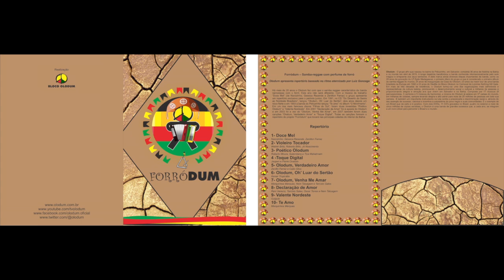ForróDUM - 02 - Violeiro Tocador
A cultura percussiva do Olodum, instituição sem fins lucrativos e de utilidade pública, fundada em 25 de abril de 1979, agrega expressões de vida e tradições, cultivando um senso de continuidade dos valores socioculturais africanos. Ao mesmo tempo, transmite conhecimento e gera um sentimento de identidade, promovendo respeito a diversidade cultural e e singularidade humana.

Ao longo de seus 40 anos de história, muitas pessoas foram e serão atraídas pela sonoridade musical do Olodum. O grupo carrega uma manifestação cultural em sua raiz que extrapola a música e e engloba atividades que alcançam a pluralidade e fortalecem a cultura-afro.

As canções de protestos do Olodum combatem a discriminação racial, estimulam a elevação da autoestima afrodescendente e defendem a luta para assegurar a os direitos civis e humanos.  A música percussiva e a responsabilidade social são marcas do Grupo, uma referência de credibilidade para a sociedade baiana e de grande importância para a construção e manutenção de sua identidade.

O Olodum é reconhecido, no Brasil e no mundo, como uma Organização Cultural que fomenta a arte, através do conhecimento e da música. Seu programa cultural, já conhecido e enraizado na sociedade, abre espaço para o crescimento, a preservação da cultura e o bem-estar da comunidade afro-brasileira. Cada uma das atividades desenvolvidas possui uma singularidade e trabalho diferenciado, que contribui com um universo de ações agregando resultados positivos e construindo um legado cultural único para o país, sempre com a mesma transparência e ética.